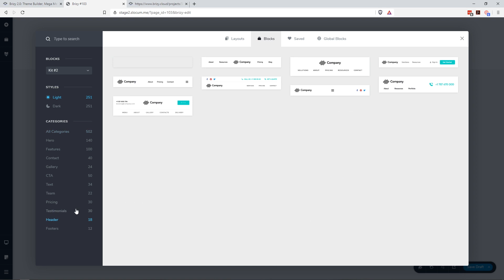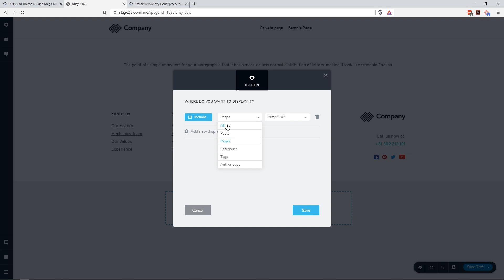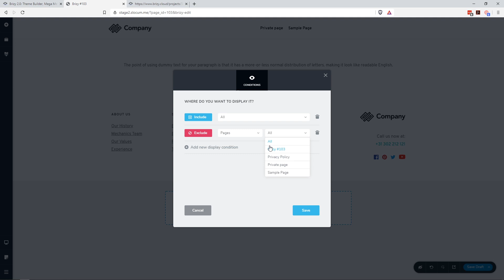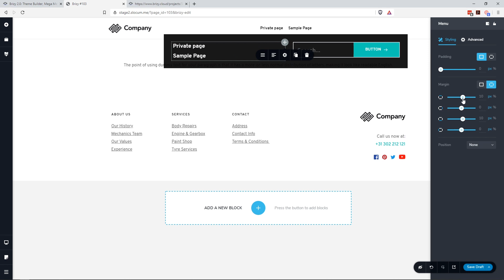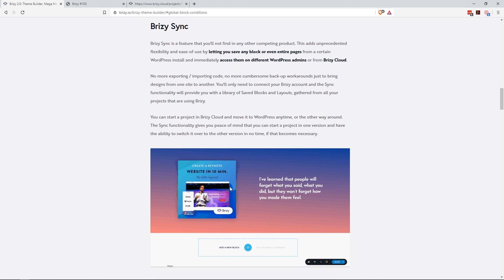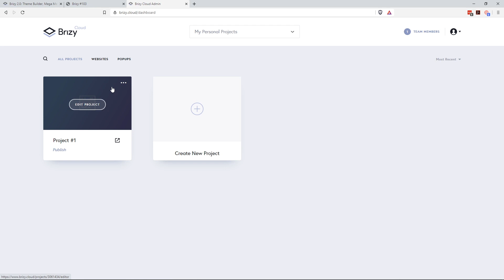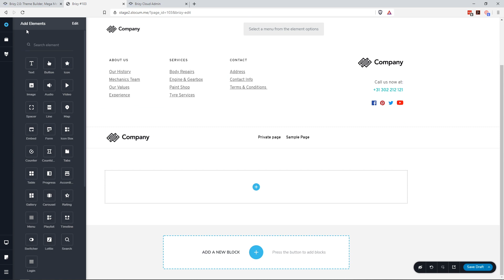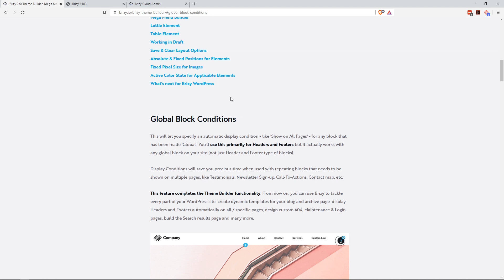Thoughts on Brizy 2.0 | Dynamic blocks, Cloud Sync, Mega Menus 🧐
Brizy 2.0 is upon us and one of the major updates is to save global blocks and define dynamic display rules for them. This is pushing Brizy into more of a complete theme builder combined with a hosted cloud service. I like where they are headed with the product, what about you?

00:01 Introduction
00:48 Global & Dynamic features
02:12 Dynamic display rules
03:52 Mega Menu feature
06:04 Saving Brizy pages as Drafts & Layouts
07:00 Brizy Sync to Cloud
09:06 Lottie features
10:01 Conclusion